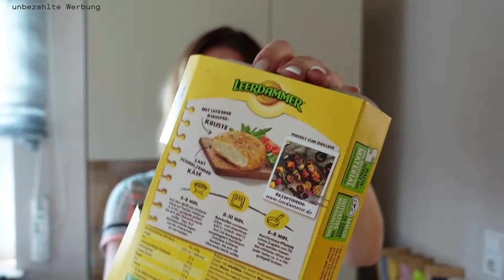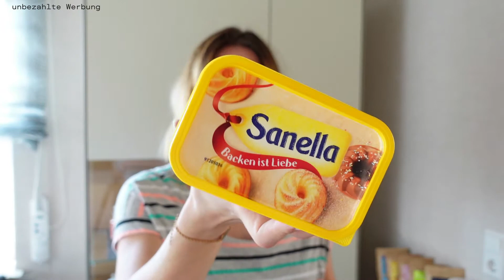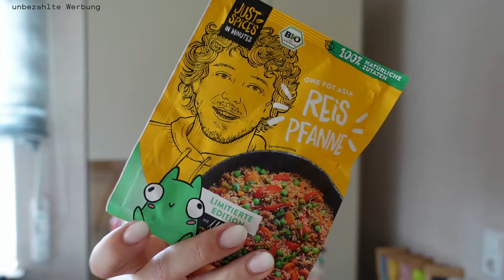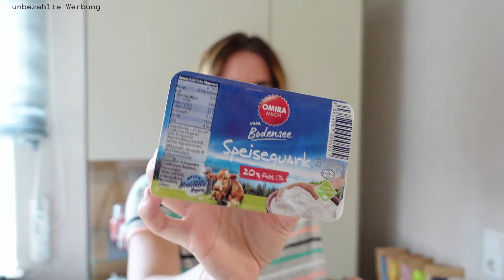XXL FOODHAUL | noch nie gegessen 😱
heute gibt es einen XXL Foodhaul von mir.
Außerdem gibt es ein paar Sachen die ich noch nie gegessen habe.
Bin so gespannt wie die schmecken.

Freue mich auf euer zusehen!
Meine Nahrungsergänzungen

*Vitamin D

Mein Deko, Koch und Backzubehör für Videos und Bilder

*Mein Besteck

*Mein Honiglöffel

*Meine Förmchen 1

*Meine Förmchen 2

*Meine Bildunterlage

*Meine Förmchen 3
Technische Geräte und Zubehör

*Meine Camera

*Speicherkarte dazu

*Mein Stativ 1

*Mein Stativ 2

*Meine Bildunterlage

*Mein Handy